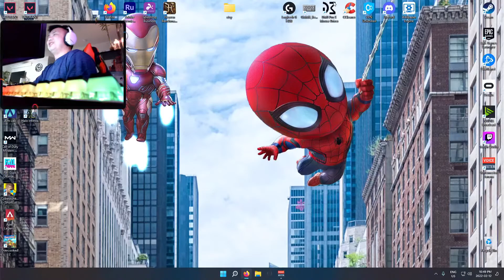Comma - Valorant night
Come watch me get clapped!